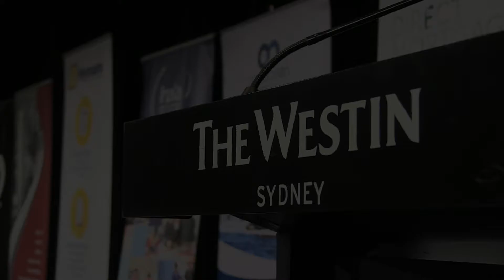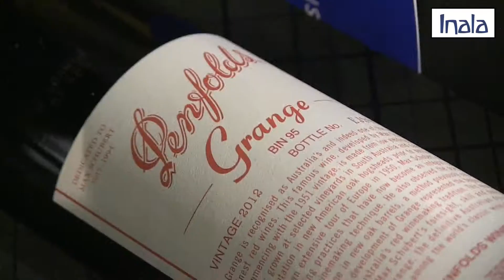Inala 2017 Luncheon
24th Annual Charity Lunch to Benefit Inala & CNS Precision Assembly.